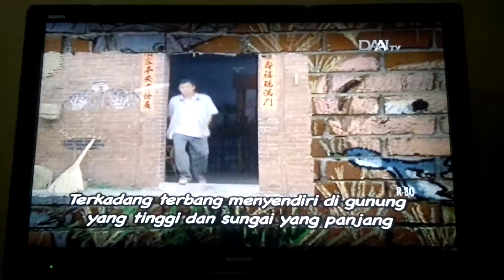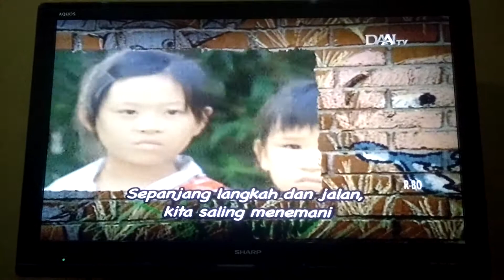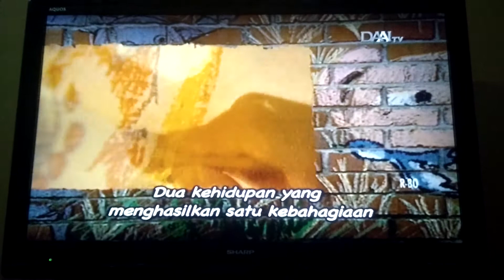大爱剧场「画人生」片尾曲 - 飞翔的诗 演唱：陈宇风 @ DAAI TV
DaAi Drama - Hua Ren Sheng (Goresan Di Atas Kanvas) Ending - Fei Xiang De Shi (Puisi Perjalanan) Penyanyi: Chen Yu-feng. Lagu tema ini ditayangkan di DAAI TV Pada Saat Pemutaran Siaran Langsung DaAi Drama - Hua Ren Sheng (Goresan Di Atas Kanvas) Episode 01 (大爱剧场「画人生」第01集)
Tayang: 26 Oktober 2011
Tanggal Pengambilan: 01 Maret 2018
Kamera: OnePlus One